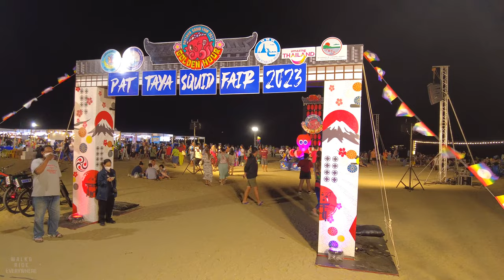Pattaya Squid Fair 2023 1 Where to eat delicious seafood Thailand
Walk and Ride
Virtual walking tour videos in Pattaya, Thailand 2023

➤ On the way I'm passing through:
0:00 Pattaya - Thailand
0:10 Highlight scenes
0:30  Pattaya Squid Fair 2023 1

Walking tour and virtual bike tour in Pattaya, Thailand.
Things to do in Bangkok and Pattaya 2023 and things to do in Pattaya at night.

Where to eat delicious seafood?
If you're looking for places to eat delicious seafood during the Pattaya Squid Fair in Thailand, here are some suggestions:

1. Bang Saray Seafood - This seafood restaurant is located near Pattaya and is known for its excellent seafood dishes, including squid. They offer a wide variety of preparations for squid, including stir-fried, grilled, and spicy salads.

2. Tawaen Beach Seafood Restaurant - This open-air seafood restaurant is situated on Tawaen Beach and is famous for its fresh seafood, including squid. They serve both traditional and modern seafood dishes and offer a stunning view of the beach.

3. Krok Lueang Seafood Restaurant - This restaurant is located in Pattaya's Sattahip district, near the naval base. It has a peaceful ambiance and specializes in squid, crab, and shrimp. The prices are also reasonable, and the restaurant has a cozy atmosphere.

4. Lung Sawai Seafood - This restaurant is situated in the Bang Saray area, near Pattaya, and is known for its seafood variety. It has a pleasant atmosphere and offers a variety of Thai-style seafood dishes, including squid.

5. Sea Falcon Restaurant & Bar - This restaurant is located on Naklua Beach, near Pattaya, and is known for its delicious seafood, including squid. The restaurant has both indoor and outdoor seating, and they offer a wide selection of seafood dishes that are sure to please all seafood lovers.

These are just a few options for delicious seafood, but there are many more places to explore during the Pattaya Squid Fair in Thailand!

The Pattaya Seafood Festival is an annual event in Pattaya, Thailand, that celebrates the coastal city's rich seafood culture. The festival usually takes place in November and attracts visitors from all over the world who come to sample some of Thailand's fresh and delicious seafood.

During the Pattaya Seafood Festival, many restaurants, hotels, and street vendors throughout the city serve up a variety of seafood specialties. Visitors can taste local favorites such as grilled prawns, spicy seafood salads, fried fish, and much more. The festival also includes live music performances, cooking classes, and other activities such as boat rides and seafood-themed exhibitions.

In addition to the food, the festival offers a great opportunity to discover the culture and traditions of Pattaya. Visitors can meet local fishermen and learn about their fishing techniques, visit the city's famous seafood markets, and explore the many beautiful beaches and scenic spots around Pattaya.